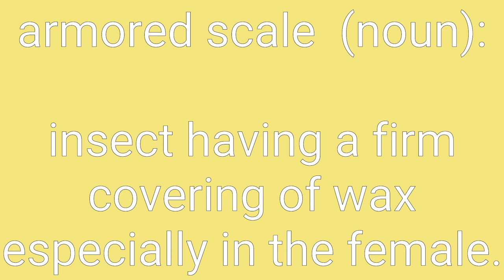Armored Scale Definition & Meaning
Definition of armored scale in English. Meaning of armored scale in English. Example of armored scale. Synonyms of armored scale. Spelling of armored scale. How to pronounce armored scale.

armored scale means:
1. insect having a firm covering of wax especially in the female.